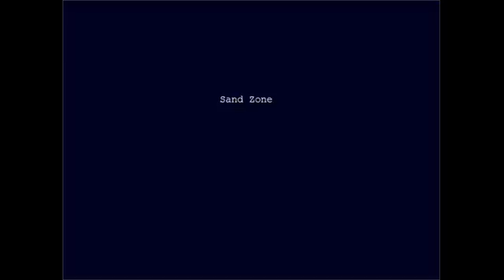Cave Story Episode 7 - The Cancer Squad